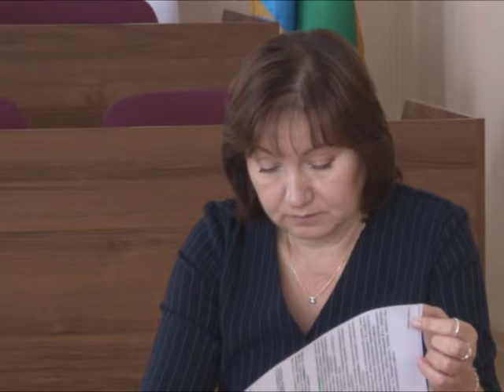Задача поставлена, план выполнен. Совет глав подвел итоги